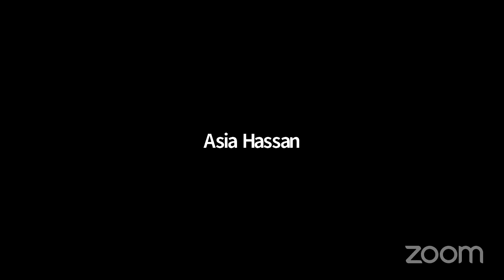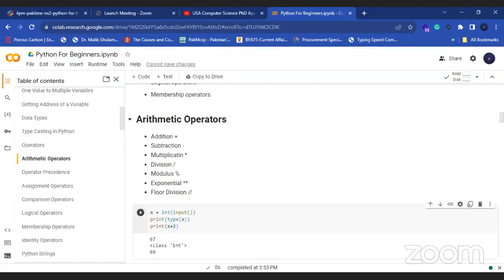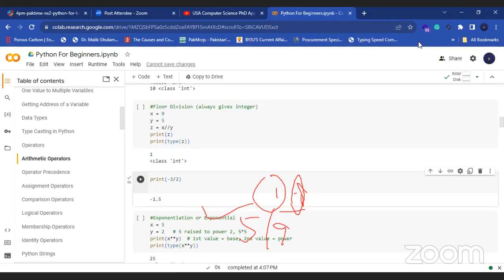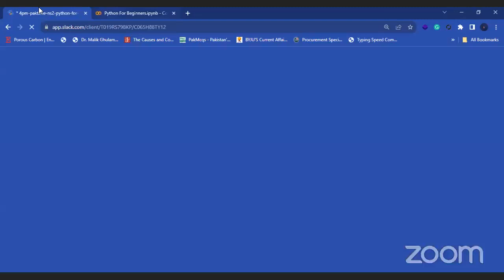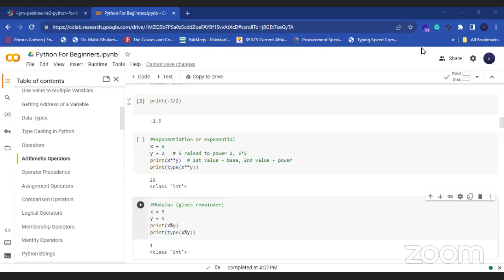4 pm Python for beginners || Week 1 || Day 5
Unlock the world of programming with our 'Python for Beginners Course’! 🐍 Whether you're diving into coding for the first time or looking to expand your skill set, this video is your go-to resource. We'll take you through the basics of Python, covering everything from variables and data types to loops and functions. Join us on this interactive journey, and by the end, you'll have the confidence to start your own Python projects. No prior coding experience required – let's make programming fun and accessible for everyone! 🚀